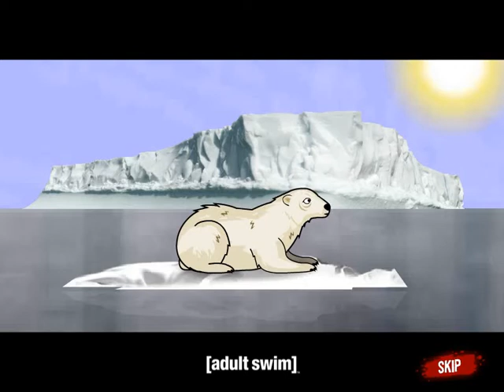Polar Bear PayBack - (Flash Game) #88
Author : Adult Swim